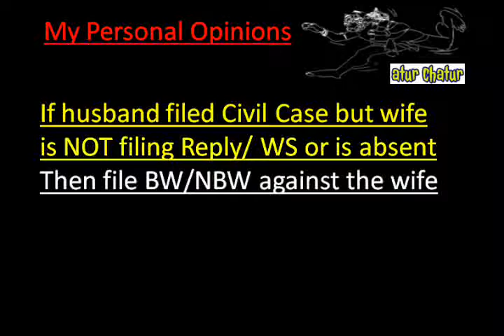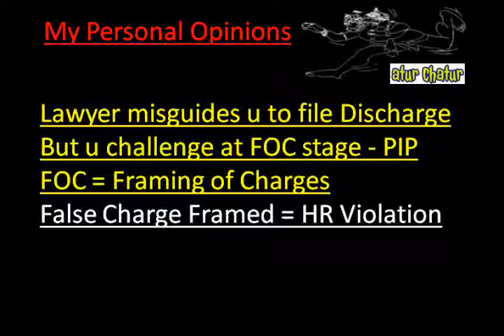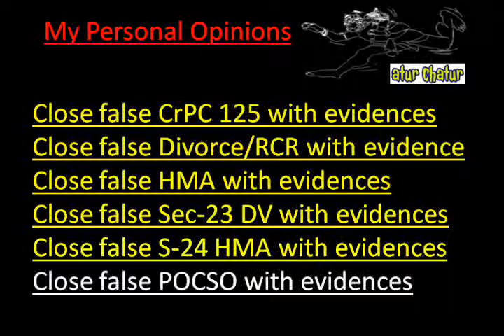Queensland Top Lawyer NRI Legal Services Best Advocates Non Resident Indian Law Firm India